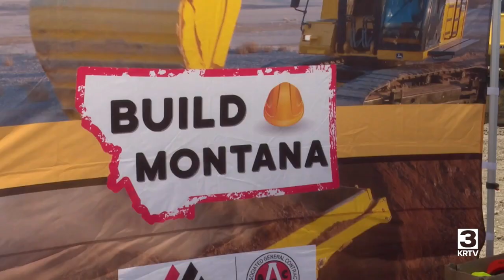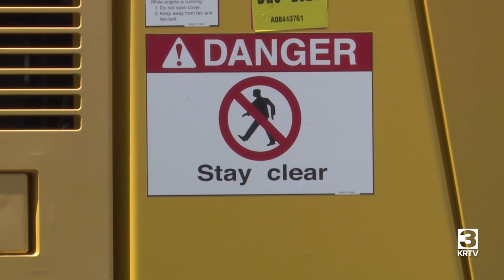Build Montana celebrates graduating Great Falls students